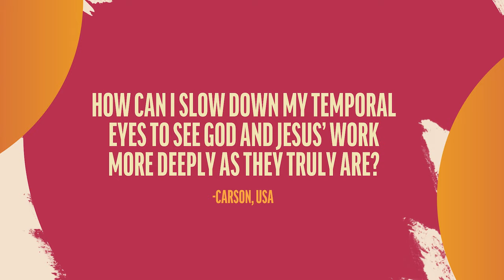Patience in God's Work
The panel responds to a viewer question about slowing down to see God’s work.